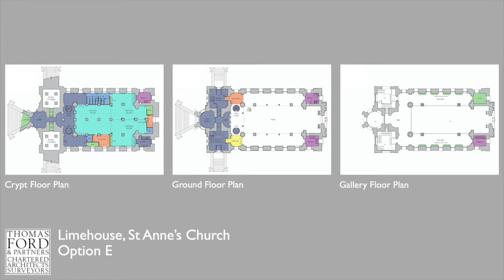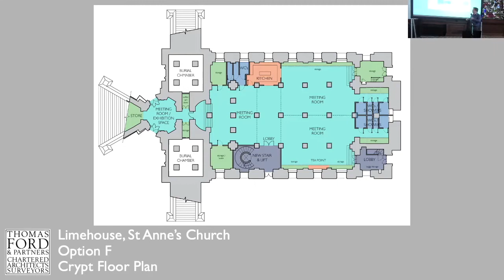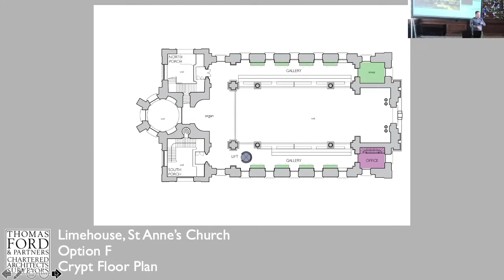St Anne's Limehouse Building Master Plan: architect's presentation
Our architect, John Bailey of Thomas Ford and Partners, presents the initial plans for development and restoration of our historic Hawksmoor building.